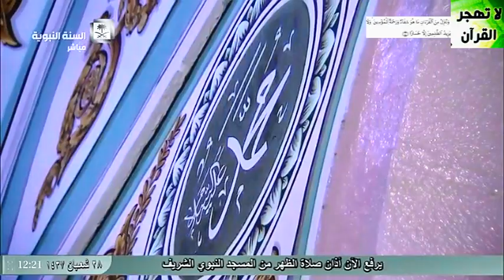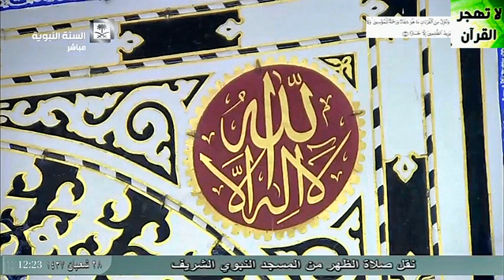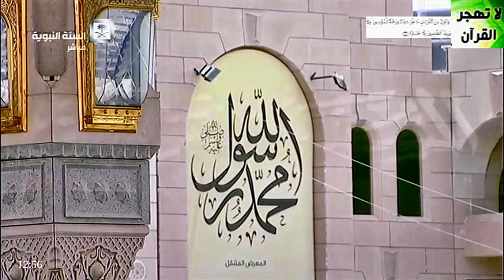أذان وصلأة ألظهرألمؤذن أحمد محمد عفيفي من مسجد ألنبوي ألشريف يوم ٢٠١٦/٦/٤ ☼ ٢٨ شعبان١٤٣٧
أذان وصلأة ألظهرألمؤذن أحمد محمد عفيفي من مسجد ألنبوي ألشريف يوم ٢٠١٦٦٤ ☼ ٢٨ شعبان١٤٣٧
 وننزل من القران ماهو شفاء ورحمة للمؤمنين